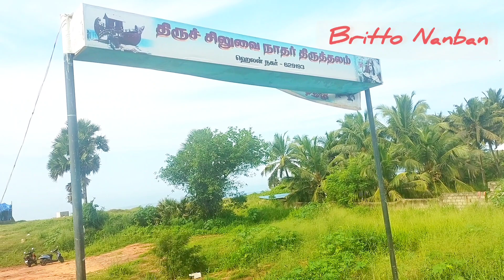கப்பல் குருசடி | கடற்கரை நடுவே அழகான ஒரு குருசடி | ஹெலன் நகர் | இனையம்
கடற்கரையின் அழகையே ரசிக்க மறக்க வைக்கும் அட்டகாசமான கப்பல் குருசடி...